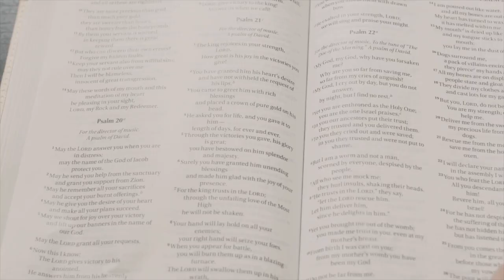Dun Ġorġ u Ġesù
Ġesù kien il-mudell uniku għal Dun Ġorġ li fuqu fassal il-ħajja tiegħu. Hu xtaq li dan il-mudell, Ġesù, jkun dejjem magħruf u maħbub minn kulħadd.